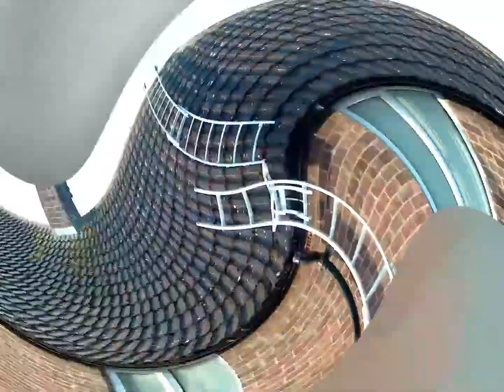Roof Cleaning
Doctor Roof
Professional Cleaning Services

- Roof Cleaning by using pressure washer or scrapper to remove moss and then a biocide  treatment to kill and prevent regrowth various types of algae, mould, mildew, bacteria, lichen and moss.
- Clear out the gutter by using a professional gutter vacuum with a camera system to make sure your gutter is totally cleaned and then prove it to you on a picture or on a video.
- Fascia, soffit and gutter cleaning by using a professional carbon fibre water fed pole to reach the hidden places as well.

Also Clean:
-Conservatory cleaning
-Window and door cleaning
-Patio and driveway cleaning

This company is fully insured!!